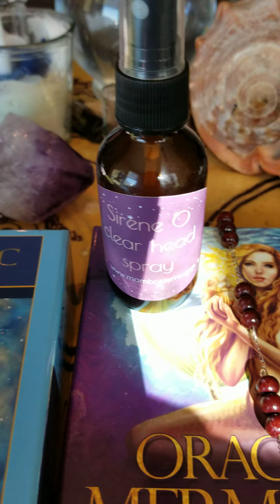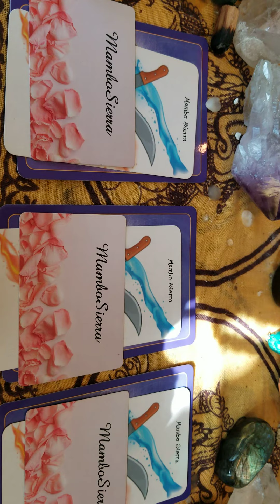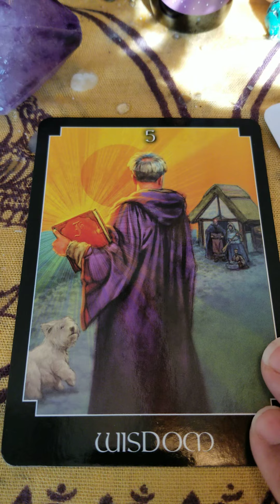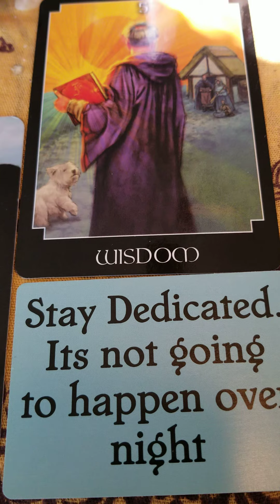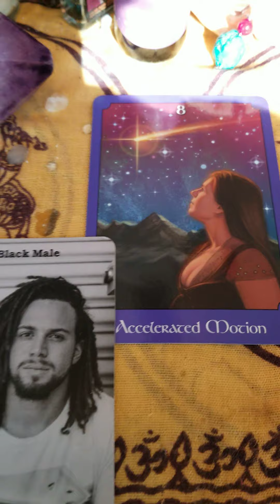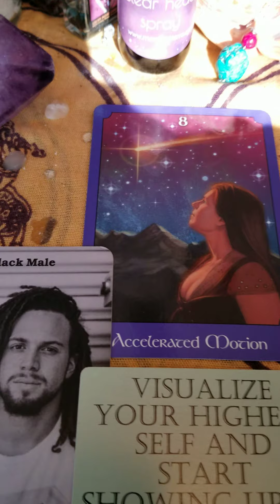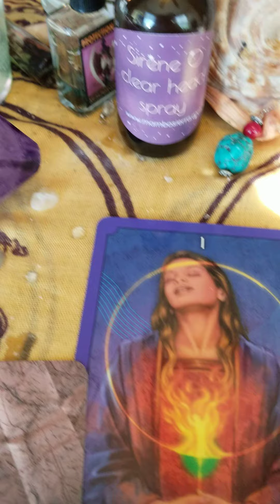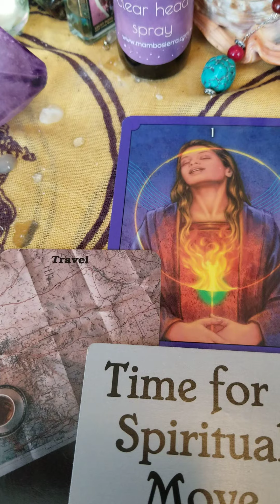Weekly General Pick a card Reading!!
Time stamps:
Pile 1-2:04
pile 2-5:38
pile 3 9:17
This is a general tea leaf reading. This will not apply to everyone. Take what resonates and leave the rest.